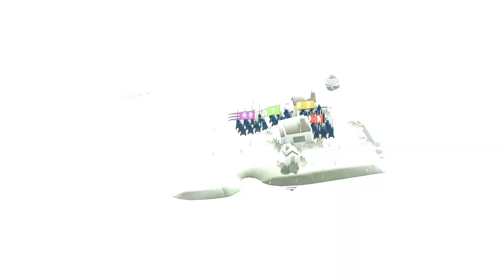Bad North #8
Bad North Oynanış Kılavuzu Bölüm 8
Bad North GamePlay Part 8
Bad North Walkthrough Guide Part 8